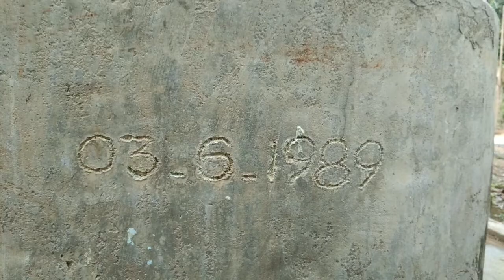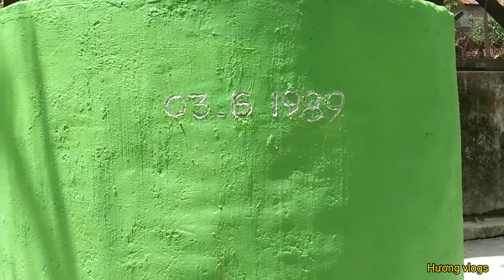Sơn nước giếng 33 năm từ thời ông bà để lại làm kỉ niệm /Hương vlogs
👉 Mọi người đừng quên tương tác qua lại để phát triển kênh nhé xin cảm ơn .
-Xin cảm ơn tất cả mọi người đã xem video
👉 Bản quyền thuộc về  Hương vlogs.